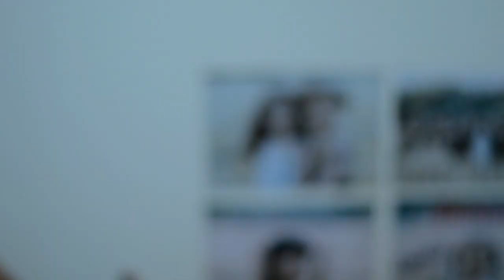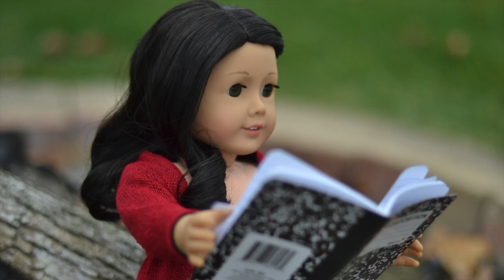The Diary of a High Schooler//Episode 9 Season 2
woah woah woah...the next episode is the SEASON FINALE! thats crazy!
also I hope you like the crazy music when Violet walks around Layla bc I really enjoy that part ahaha